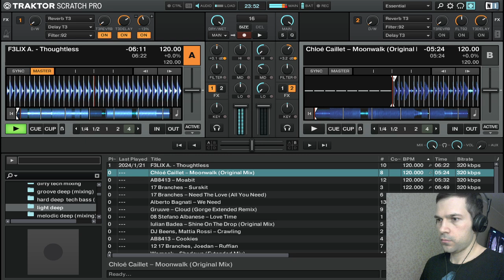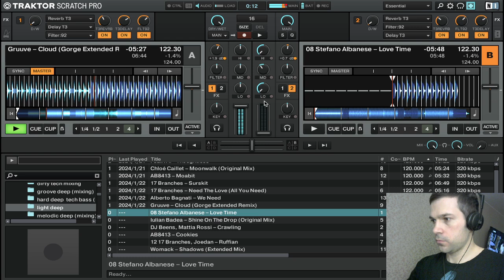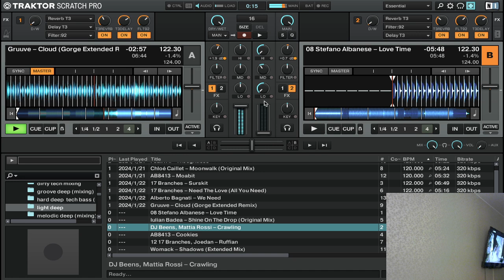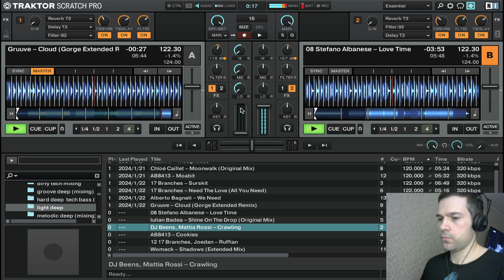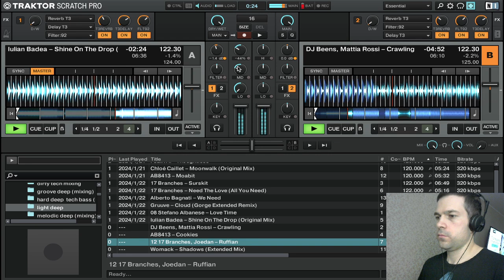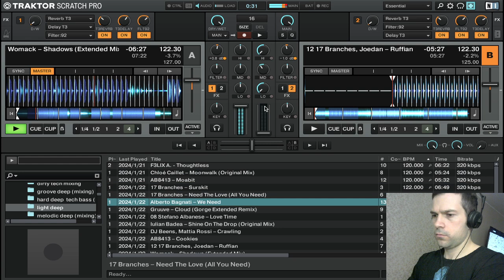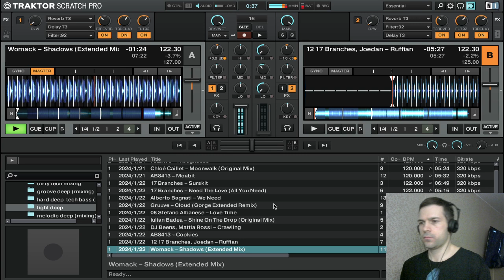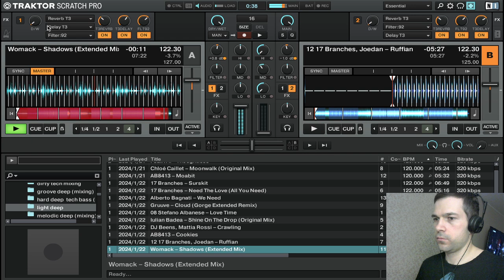Light Deep House Mix # 49 In Traktor Scrath Pro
Track List

01 F3LIX A. - Thoughtless
02 Chloé Caillet — Moonwalk (Original Mix)
03 AB8413 — Moabit
04 17 Branches — Surskit
05 17 Branches — Need The Love (All You Need)
06 Alberto Bagnati — We Need
07 Gruuve — Cloud (Gorge Extended Remix)
08 Stefano Albanese — Love Time
09 Iulian Badea — Shine On The Drop (Original Mix)
10 DJ Beens, Mattia Rossi — Crawling
11 AB8413 — Cookies
12 17 Branches, Joedan — Ruffian
13 Womack — Shadows (Extended Mix)